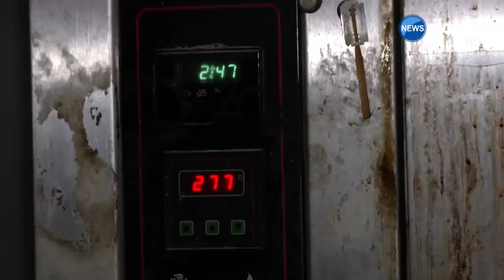الخبازون يمهلون الحكومة حتى 10 جانفي لحل مشكلة تسعيرة الخبز